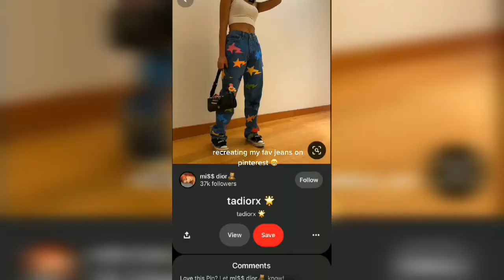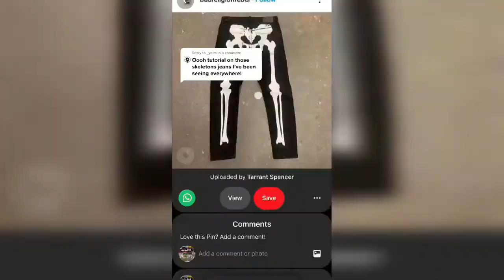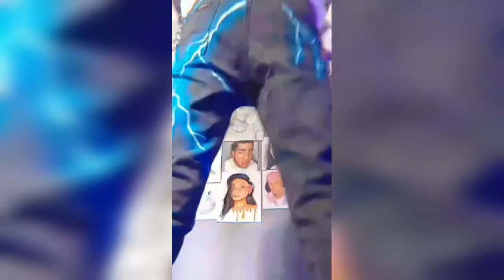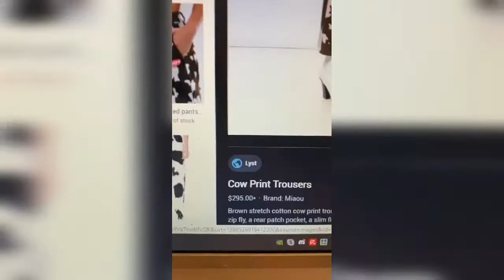DIY - Best pants patching ideas - TIKTOK FASHION HACKS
Tiktok pants  patching compilation